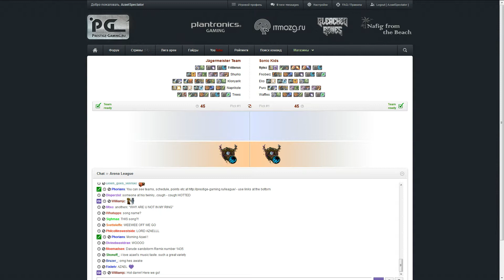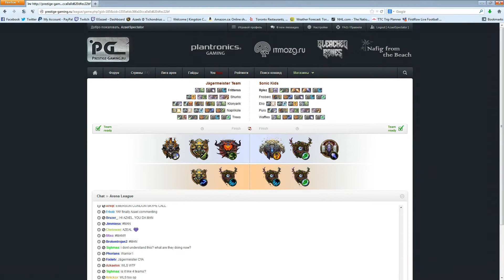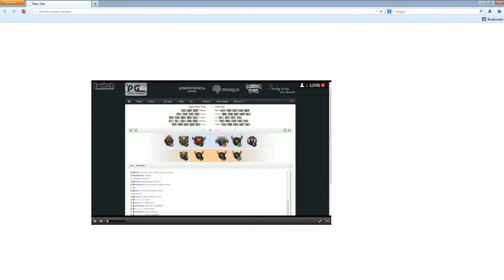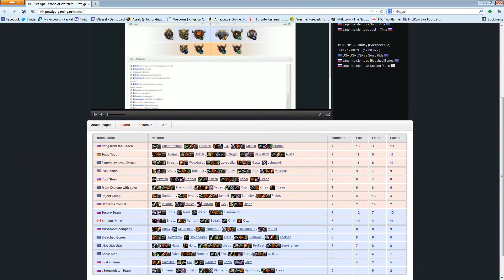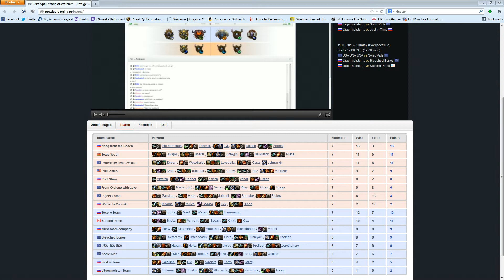League of Arenas: Jägermeister Team vs Sonic Kids - 1st game/ EN